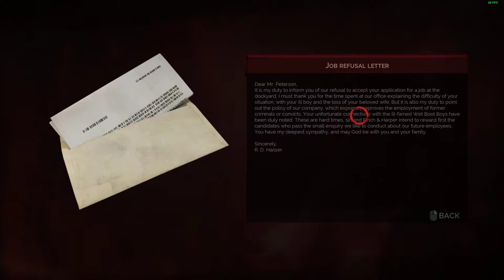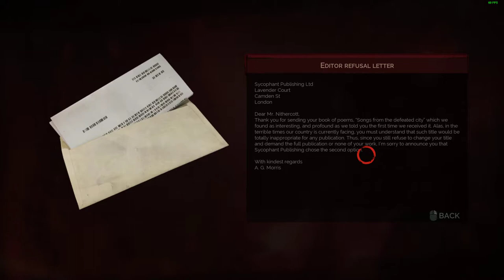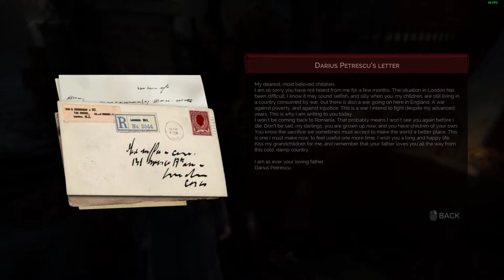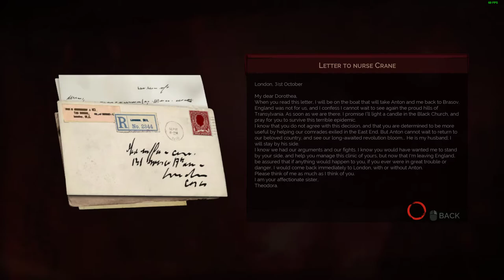Vampyr Episode 8 - Whitechapel Continued - Nurse Crane Complete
Interviewing the inhabitants
Got through to Nurse Crane
Charmed Nurse Crane - DON'T DO THIS if you want her to be sell you amazing stuff!  I learnt this the hard way :(
Healed some inhabitants in Whitechapel